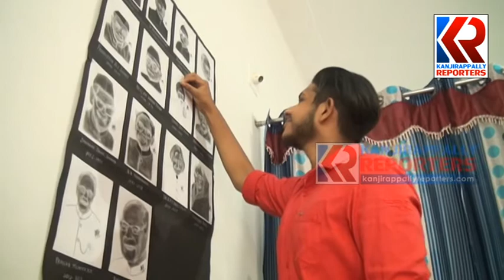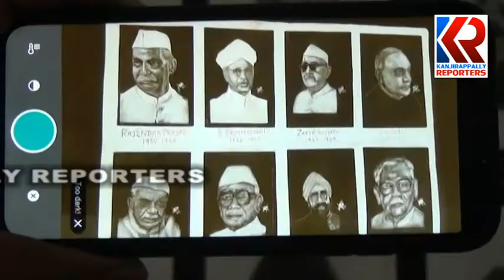Grand Master Ameer Subair | negative art | parathode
പാറത്തോട് ഗ്രാമത്തിന്റെ ഗ്രാന്‍ഡ് മാസ്റ്ററായി മാറിയ അമീന്‍ സുബൈറിന് അനുമോദന പ്രവാഹം. നെഗറ്റീവ് ആര്‍ട്ടില്‍ മുന്‍ രാഷ്ട്രപതിമാരുടെ ചിത്രങ്ങള്‍ 3 ദിവസം രാവും പകലുമായി നെറ്റിലുടെ വരച്ചാണ് അമീന്‍ താരമായത്